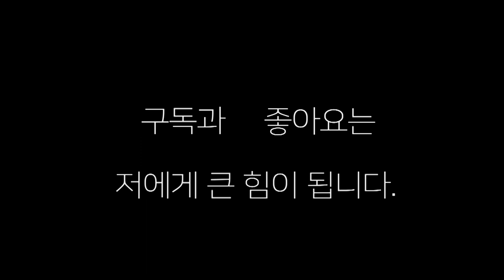너는 아직 나한테 안돼!! 여자복싱"난타전!! 박혜수(대전변교선)vs 김민정(부산 장정구)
좀체 보기힘든 여자복싱의 난타전  전 세계 챔피언 박혜수 대  김민정 선수의 경기